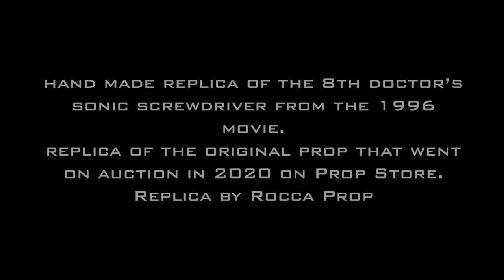TV Movie 8th Doctor's Sonic Screwdriver by Rocca Prop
8th Doctor's Sonic Screwdriver replica from the 1996 TV movie. For the film three different props were made and that is a replica of the one that went on auction on Prop Store by 2020.  Made in aluminium, brass tape and with a working mechanism. The sonic comes with a wooden box with a Rassilon seal on the top. Thay is a high-quality replica, it's not a toy.

Etsy Store